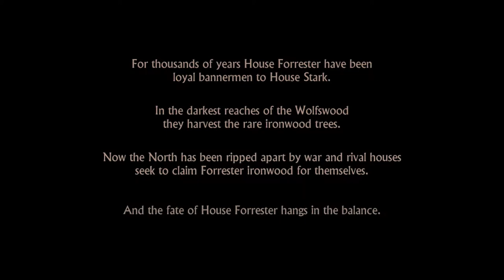Game of Thrones. Xbox One. 1080.P. Gamplay Part.01.